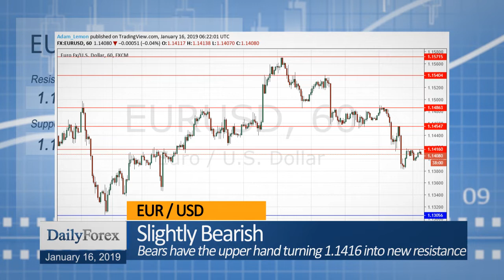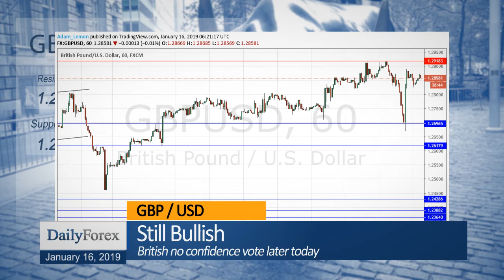Daily Market Roundup (January 16, 2019) - By DailyForex